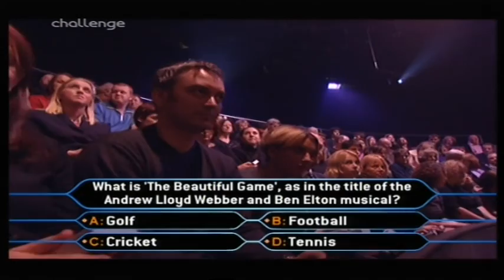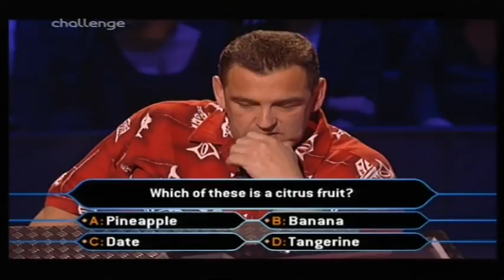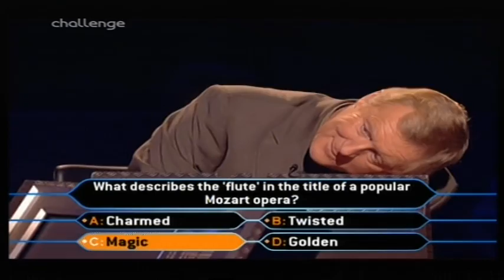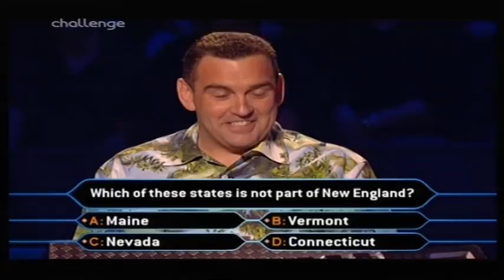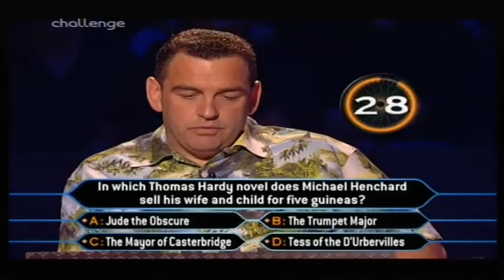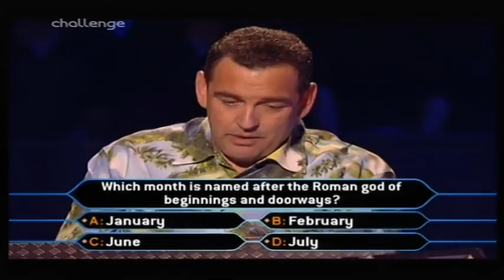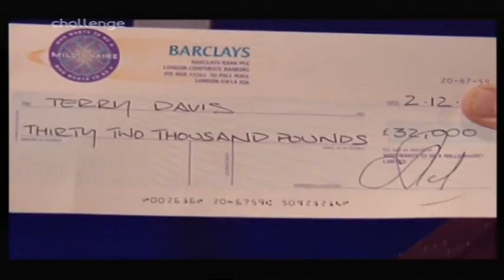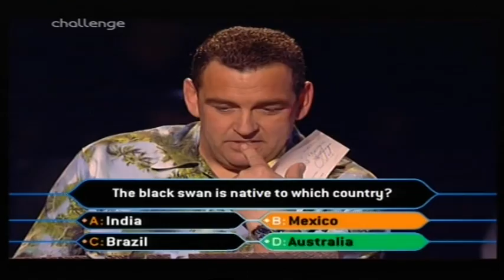Who Wants to Be a Millionaire UK - 30th November, 2nd, 4th December, 2000 (2/3)